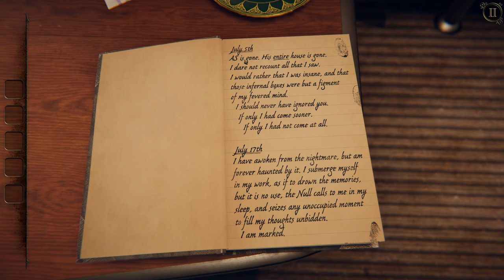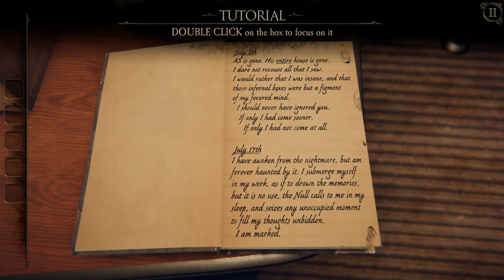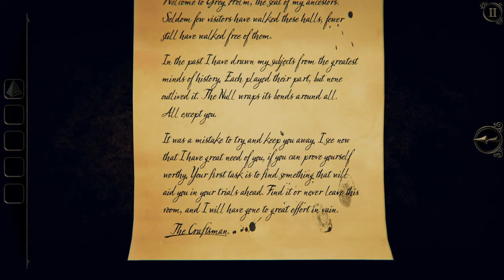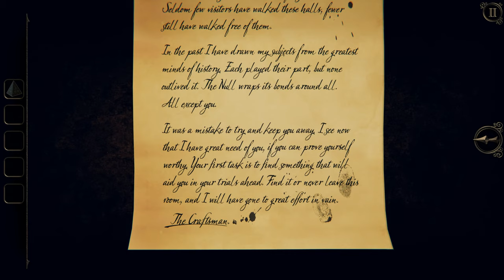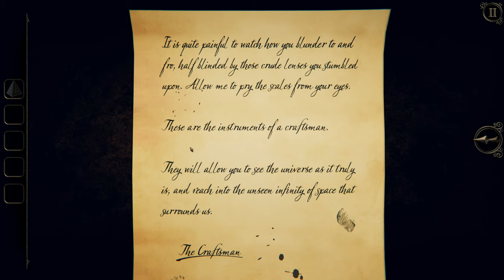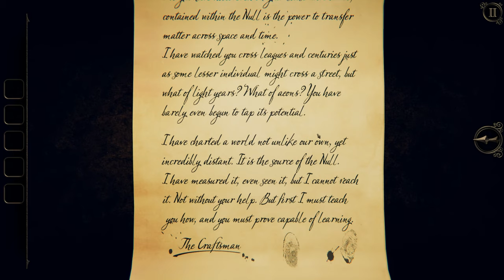The Room Three (Ep. 1 – The Box)